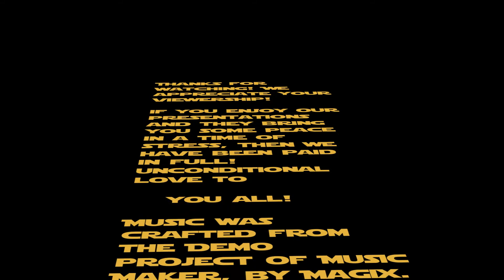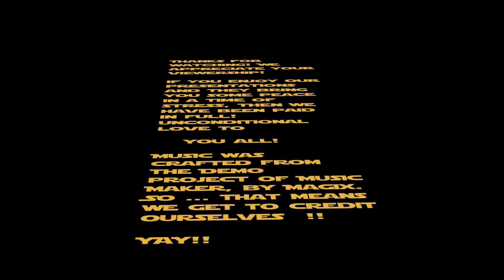Mandala Drawing Magic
Colorful Mandala drawing to upbeat music